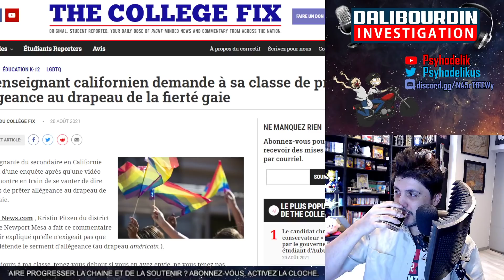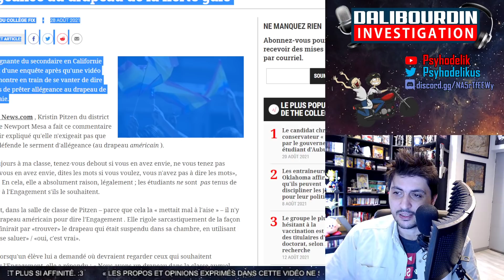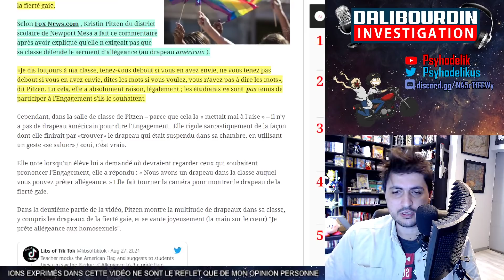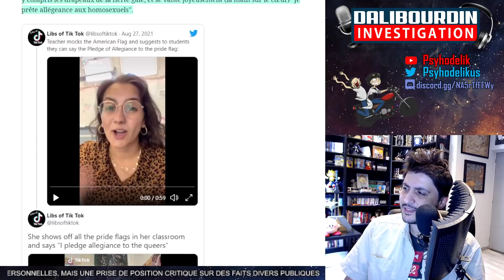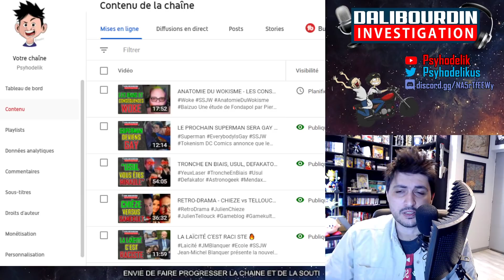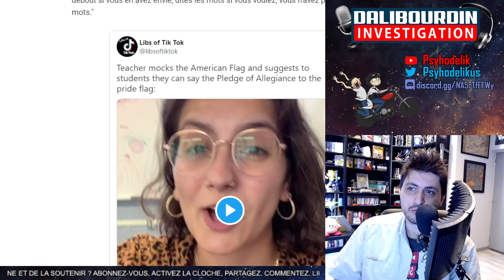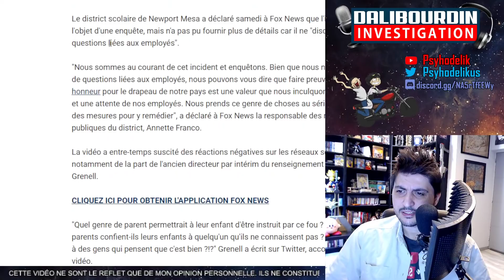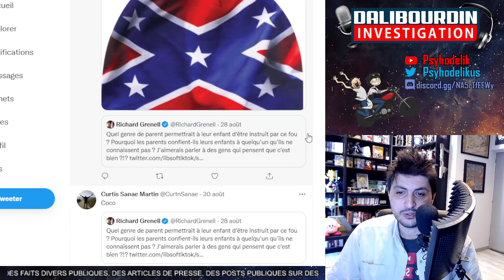UNE PROF OBLIGE SES ÉLÈVES A PRÉTER ALLÉGENCE AU DRAPEAU DES FIERTÉS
Une proffesseure, Kristin Pitzen, explique avoir enlevé le drapeau américain de sa classe car il l'a rendait inconfortable et explique a ses élèves qu'il faut prété allégenace au drapeaux des fiertés.